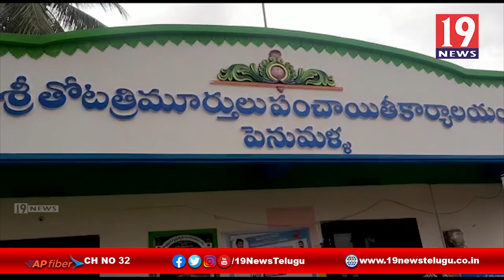ఇళ్ల పట్టాల అర్హుల పట్ల విపక్షత చూపుతున్నారని ఆవేదన వ్యక్తం చేస్తున్న గ్రామస్తులు -తూ.గో జిల్లా